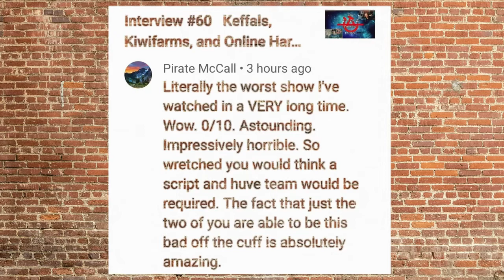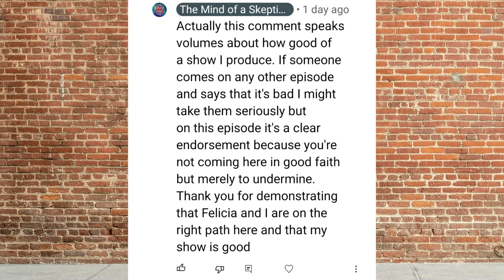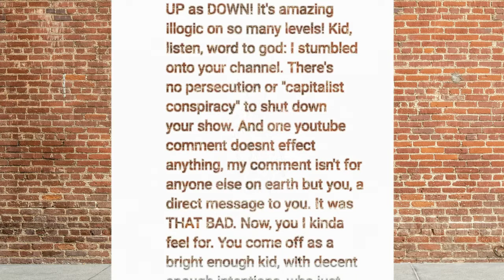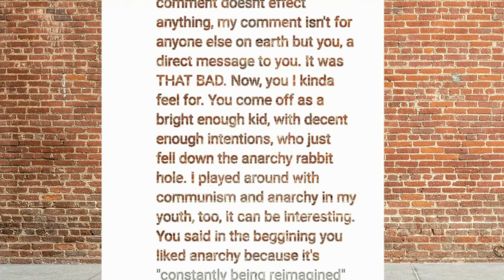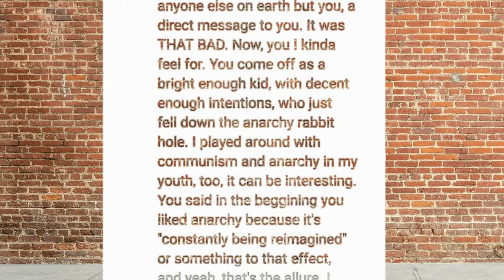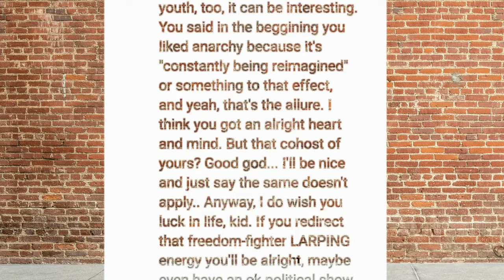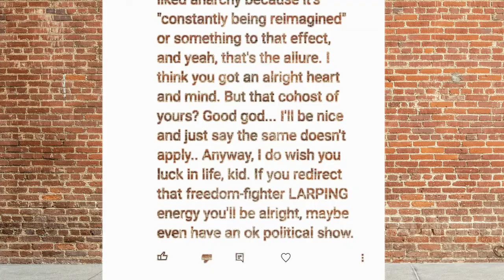Worst Show Ever! 0/10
From the intro of the latest episode, this is a short video discussing a couple troll comments